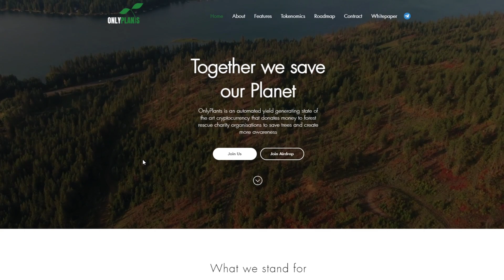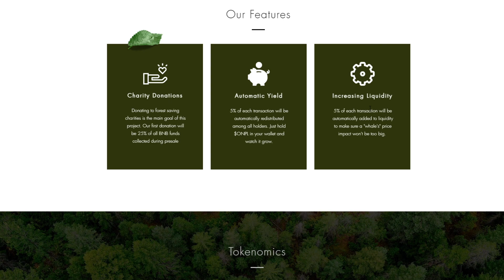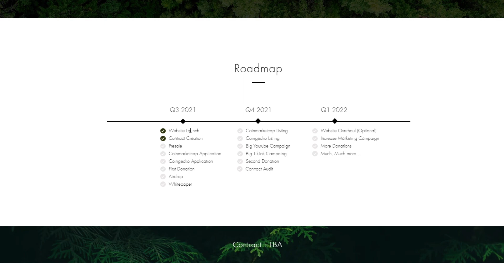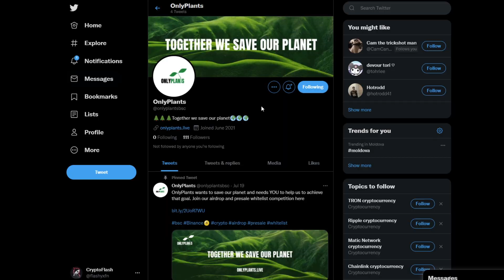ONLY PLANTS TOKEN = HELP THE WORLD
💙 USE CODE FXLASH 💙

Love you guys. Thanks for the support 🙂 Let's reach 30k